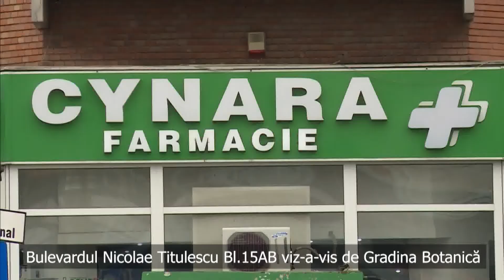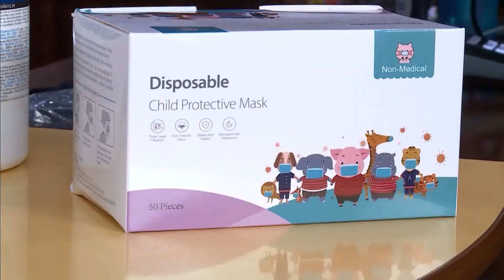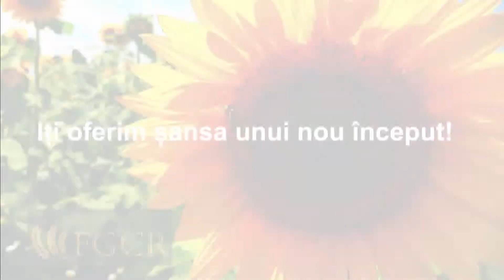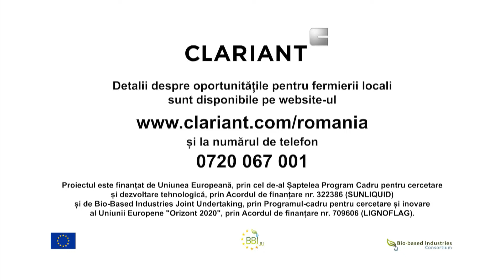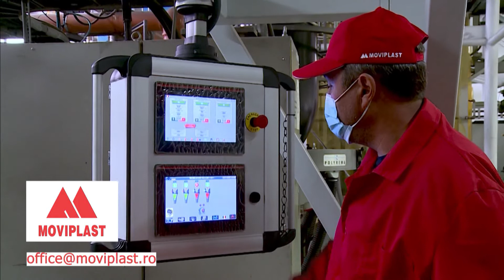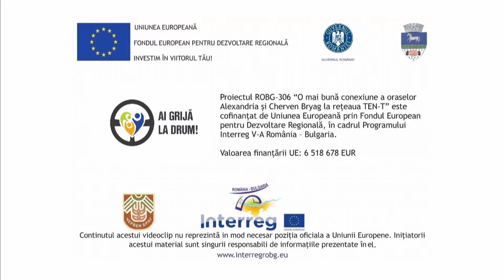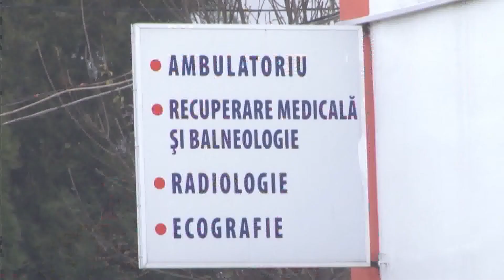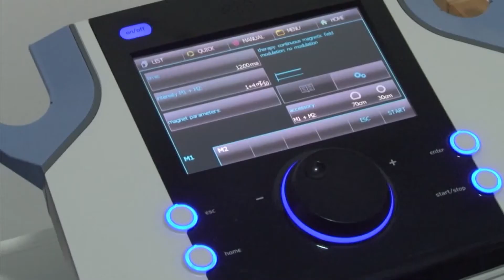FOTBAL PLUS | 01 decembrie 2020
Sorin Pantera Tanasie, boxerul cu medalii de aur atât la amatori cât și la profesioniști și unul dintre cei mai buni sportivi craioveni din istorie vine la Fotbal Plus intr-o ediție speciala de 1 Decembrie.